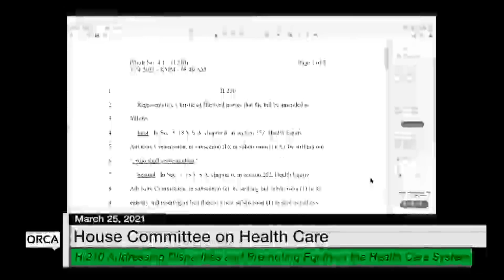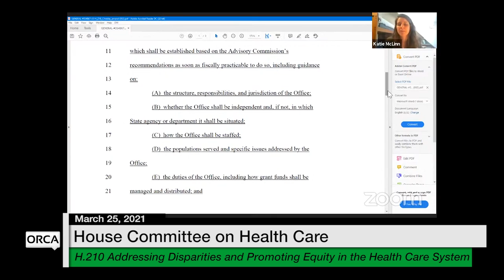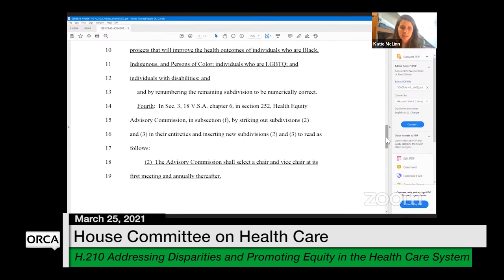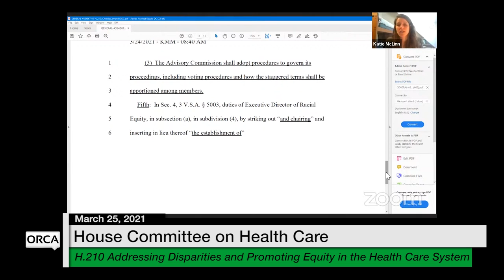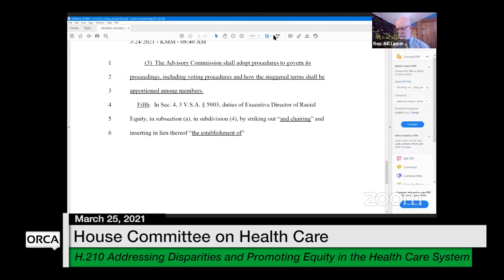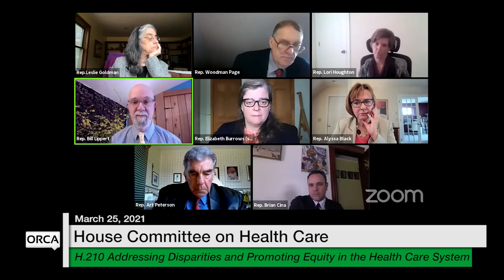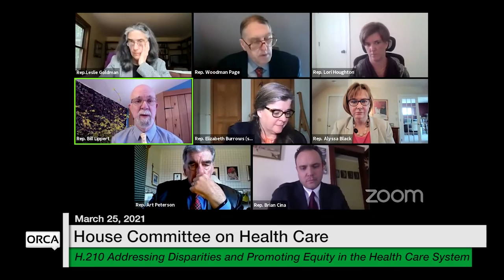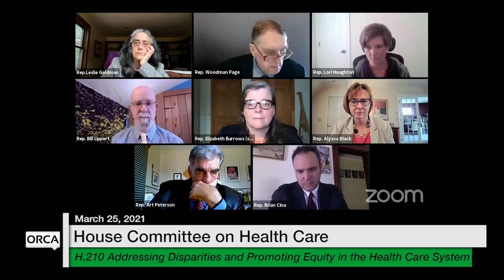Vermont State House - H.210 3/25/2021